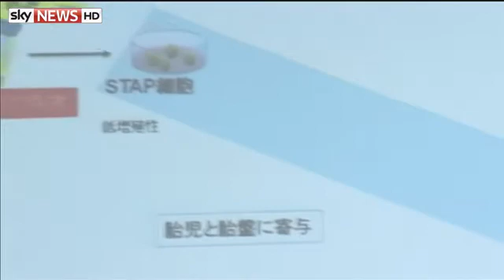JAPANESE SCIENTISTS ANNOUNCE A FASTER AND SIMPLER WAY TO MAKE STEM CELLS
SKY'S CHLOE CULPAN REPORTS AS JAPANESE SCIENTISTS
ANNOUNCE A FASTER AND SIMPLER WAY TO MAKE STEM CELLS